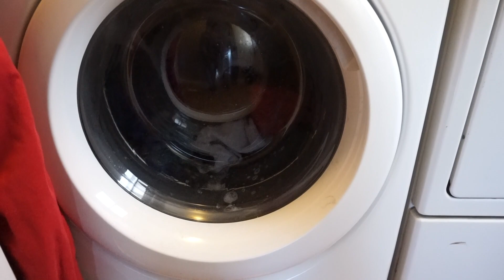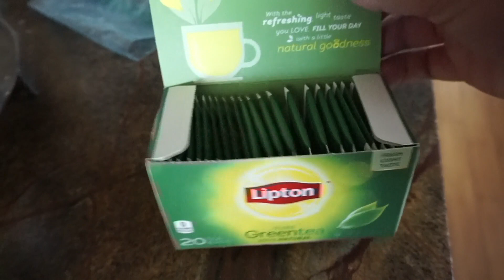CUTTING MY HAIR!!!!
We hope you enjoyed this vlog of us.
**I know that ended up not making sense for me to tell you guys to comment if you noticed I cut my hair, if that's what the title was going to be! SORRRRRRYYYY*